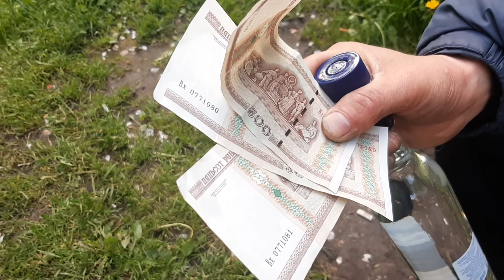День Пограничника Бульмастив Мара Лабрадор Рей